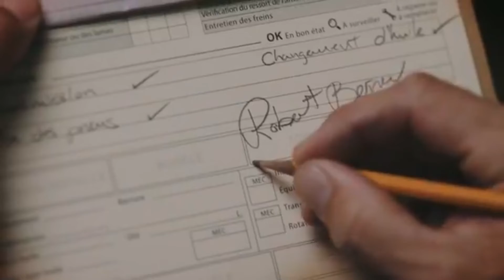Entrevue avec les Frères Letendre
Entrevue avec les 2 frères courant en classe Sportsman, Keven et Karl Letendre